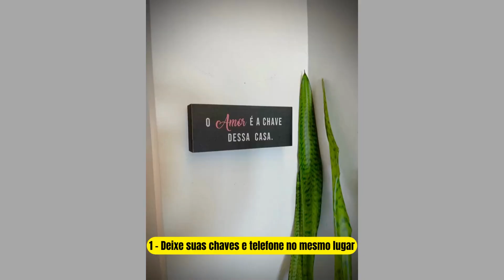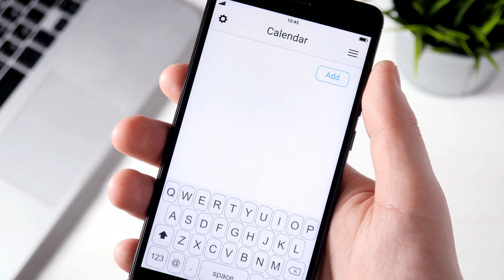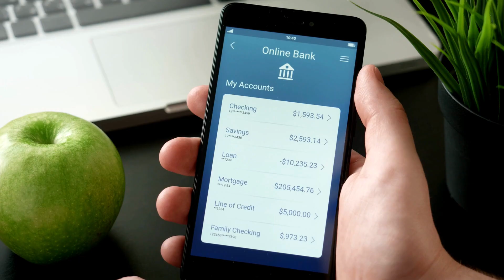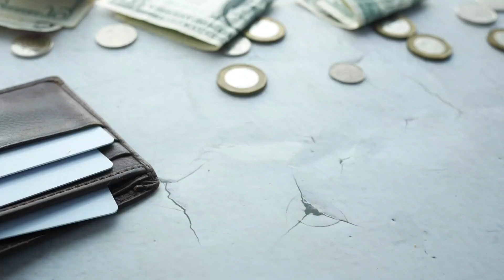Se você quer ser Organizado, tente esses 10 HÁBITOS !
Se você quer se tornar uma pessoa ORGANIZADA, esse vídeo é pra você. Use esses 10 hábitos simples e comece a ter organização na sua vida. ASSISTA ATÉ O FINAL !

Minha cozinha: AirFryer
Potes Herméticos
Mini Triturador de alimentos (Meu preferido kkk)
Tela protetora para fritura

Livros que indico:
A mágica de arrumação (Marie Kondo)
O homem mais rico da babilônia
O Milagre da manhã
Os segredos da mente milionária